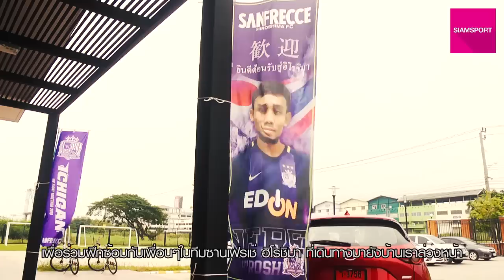The Dream Of Heroes EP3 มุ้ย ธีรศิลป์ แดงดา จากเทพกิเลน สู่พลธนูฮิโรชิม่า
มุ้ย ธีรศิลป์ แดงดา / จากเทพกิเลน สู่พลธนูฮิโรชิมา / The Dream Of Heroes EP3/ซานเฟรชเช่ ฮิโรชิม่า